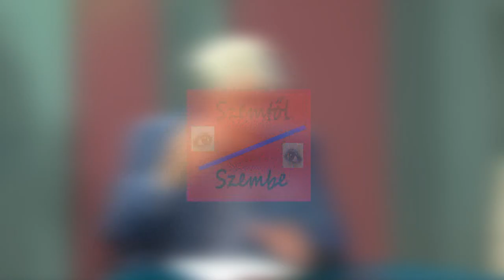Szemtől szembe - Dobos János az Állampolgári Bizottság az Emberi Jogokért Alapítvány elnökével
A zárt osztály árnyékában
Manapság még mindig fennáll a veszélye annak, hogy valakit idős korában hozzátartozói mentális betegnek nyilváníttatnak és mindent elkövetnek azért, hogy hátra lévő napjait zárt osztályon töltse, jól megszokott otthona helyett. Ebben elsősorban anyagi okok vezérelhetik őket, és sajnos van rá eset, hogy partnerre találnak alantas törekvésükben – mondjuk így – munkájukat felületesen végző háziorvosokban. A Szemtől szembe most következő beszélgetése nagyrészt arról szól, hogyan akadályozhatók meg az ilyen esetek, és kire számíthatna az elmebetegség gyanújába kevert emberek.